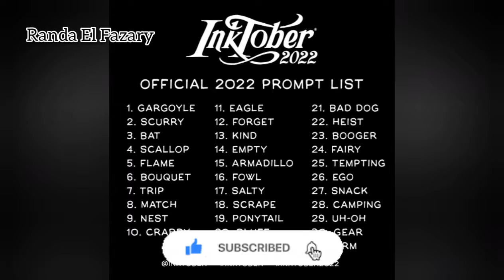UH-OH ink drawing | inktober 2022 | Day 29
تحدي انكتوبر 2022
اليوم رقم 29
" آه - آوه "
inktober 2022
Day 29
" UH - OH"